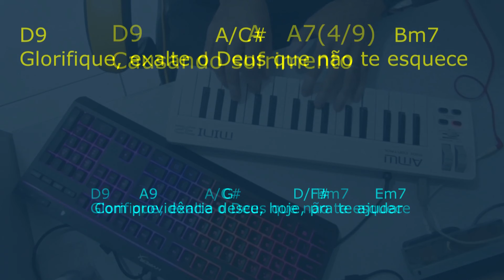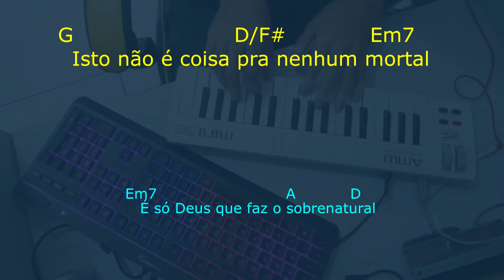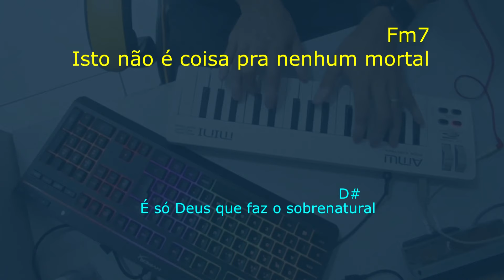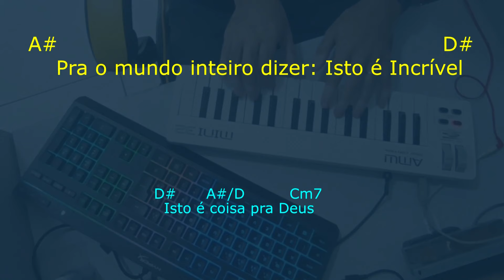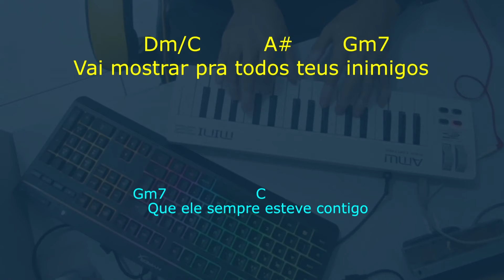PLAYBACK - MEDLEY - Isto Coisa pra Deus/Sei é bem Assim (Tom Feminino) CONTRALTO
TOM A = Lá Maior / F = Fá

Adore Mesmo em Meio as Lutas...
...Olha Deus Resolvendo o Impossível ...
...Lázaro Sai para Fora...

...Mas se Deus Mudou a minha Vida...